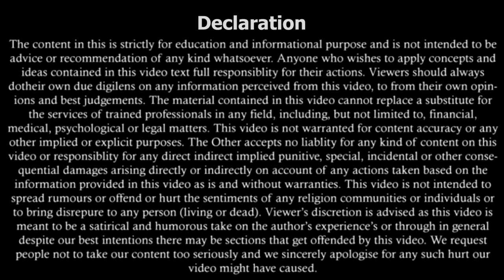स्टे ऑर्डर को निरस्त कैसे कराएं | Stay Order ko Cancel kaise karaye | Legal Knowledge | Expert Vakil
स्टे ऑर्डर को निरस्त कैसे कराएं | Stay Order ko Cancel kaise karaye | Legal Knowledge | By Expert Vakil
WhatsApp Number for Appointment Booking : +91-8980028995 (Chargeable)

Avoid These Mistakes If You Want to Take Divorce | तलाक लेना है तो ये गलती कभी मत करना | Legal knowledge | By Expert Vakil

Son cannot claim right to parents property when they are alive| Bombay High Court | Legal knowledge | By Expert Vakil

किसीसे चेक लेते समय इन बातों का ध्यान रखना चाहिए | Precautions While Accepting a Cheque | Legal knowledge | By Expert Vakil

कोरे कागज पर साइन करवाया है तो क्या करे? | Signature on Blank Paper? What to do? | Legal knowledge | By Expert Vakil